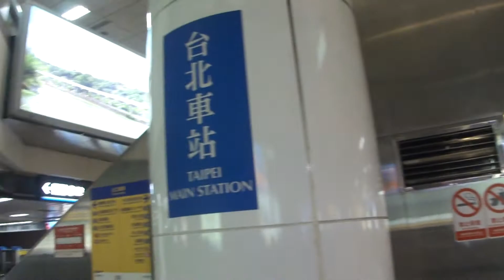台湾 台北 MRT西門站～MRT台北車站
台湾 台北 MRT西門站～MRT台北車站。MRTがプラットフォームに入ってくる様子。